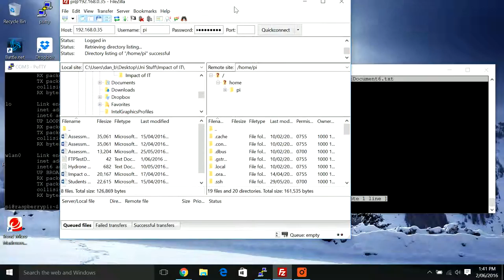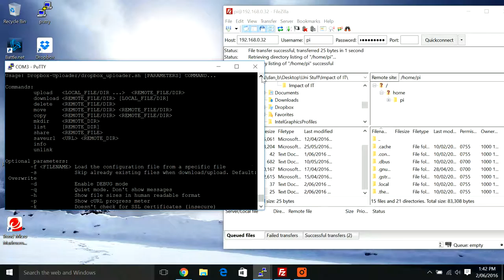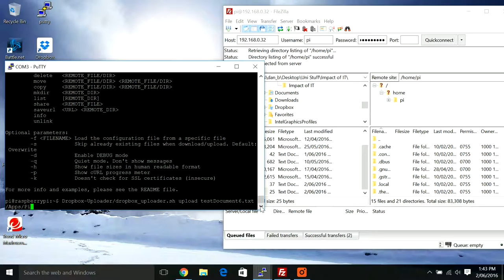Pi mini project video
demonstration video for university project